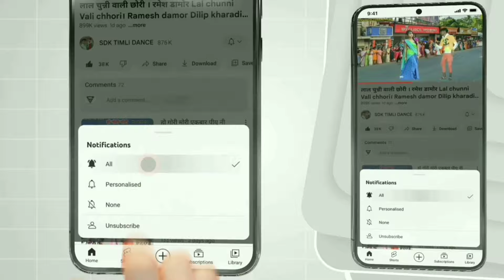रोड़े रोड़े फैशन वाली जाए || Rode Rode Fesan Vali Jaye || Singer Vk Bhuriya Dancer Anil Kharadi 2024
Dancer :- Anil Kharadi

Video si educational purposes only